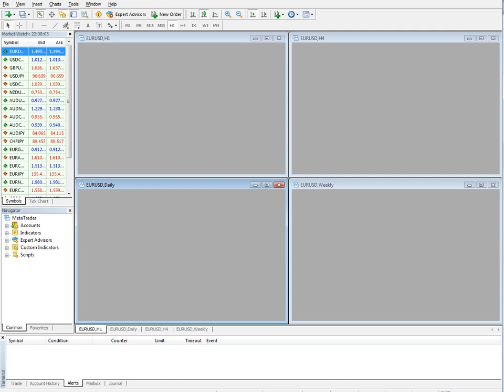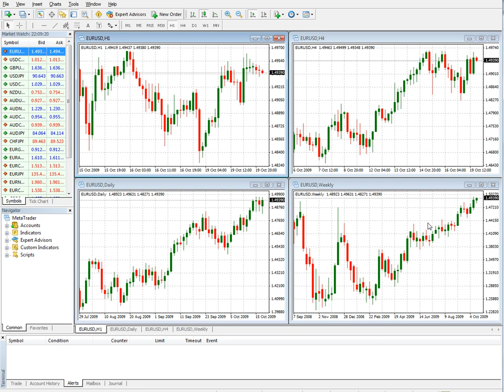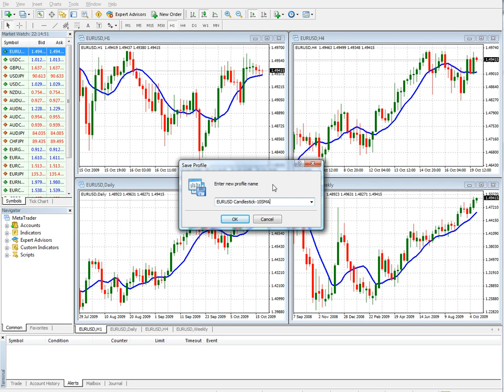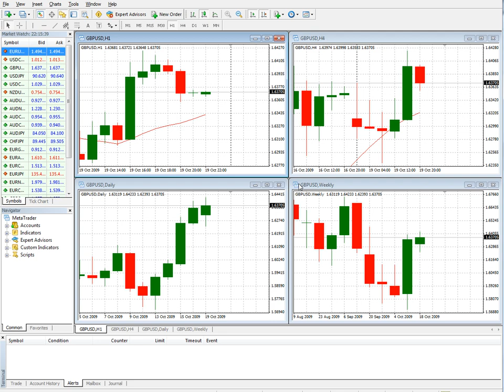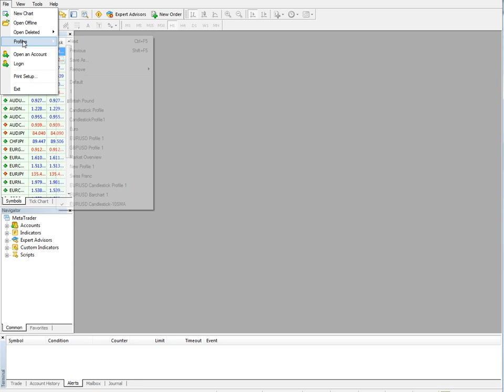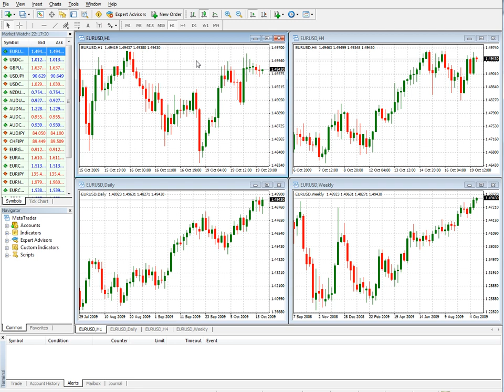Forex Trading For Newbies / Quick Start Tutorial